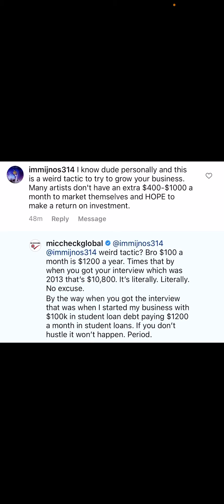First Mic Check Global Client Is Upset. It Goes Down In The DM: EP 1.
We use to charge for interviews back in 2013 & for some reason he is upset at us?

It Goes Down In The DM: EP 3.